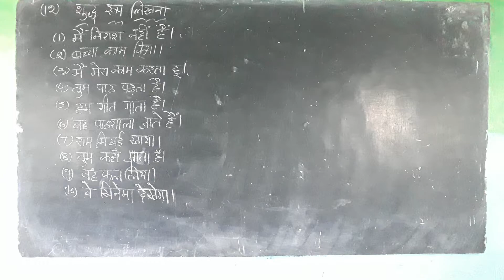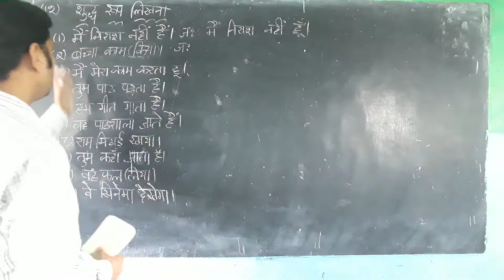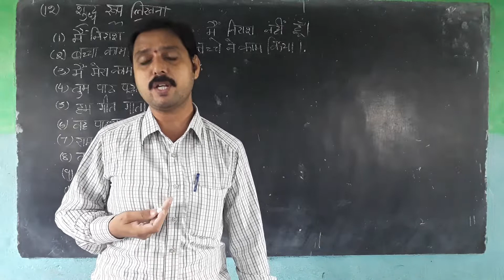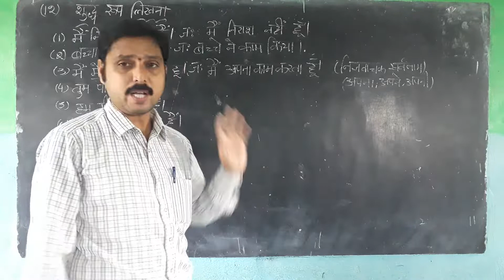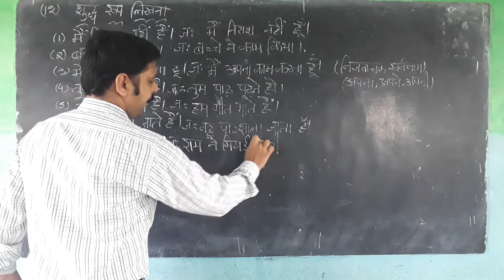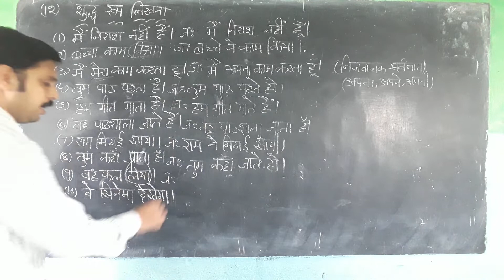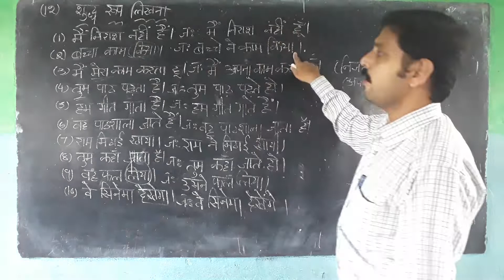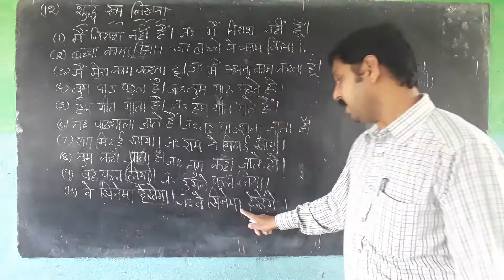10 Class / HINDI / LESSON -1 GRAMMAR / PART 5 / K. NARENDRA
10 Class / HINDI / LESSON -1  GRAMMAR /  PART  5 / K. NARENDRA